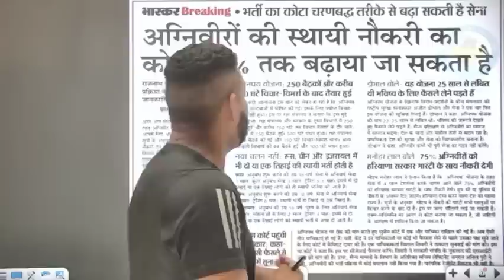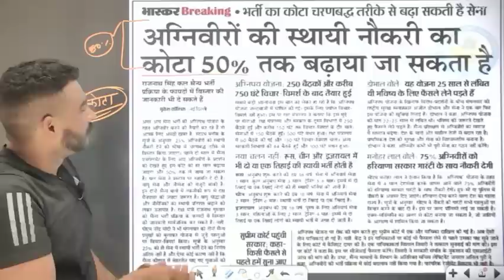अब अग्निवीर 25% नहीं 50% तक हो जाएँगे स्थाई big update